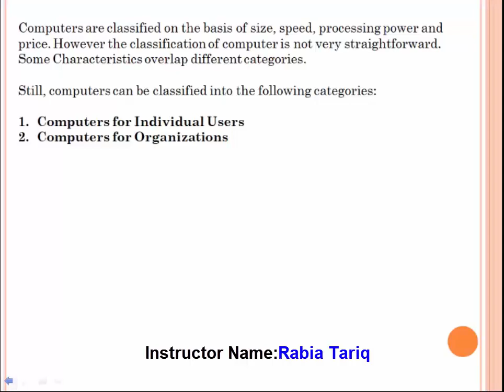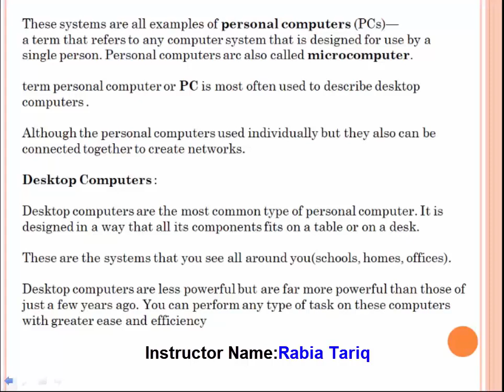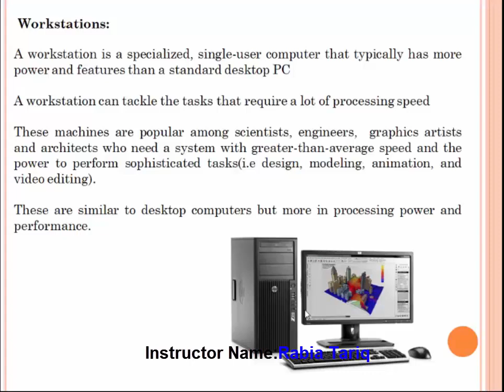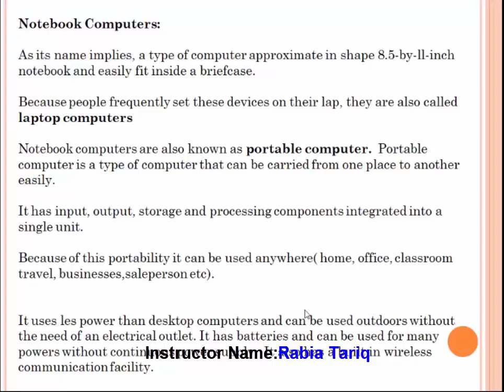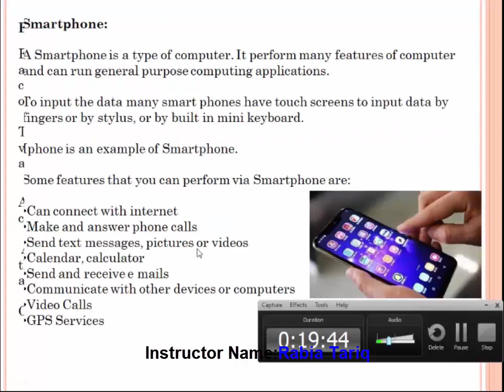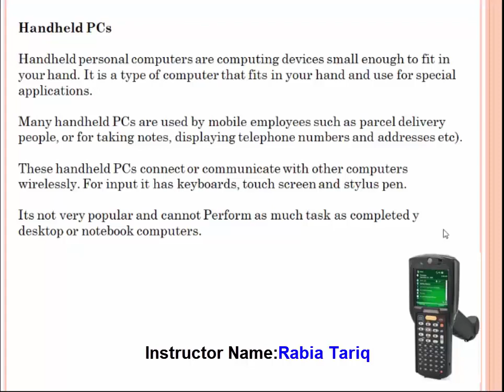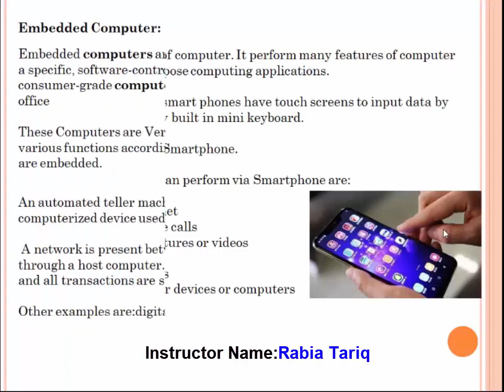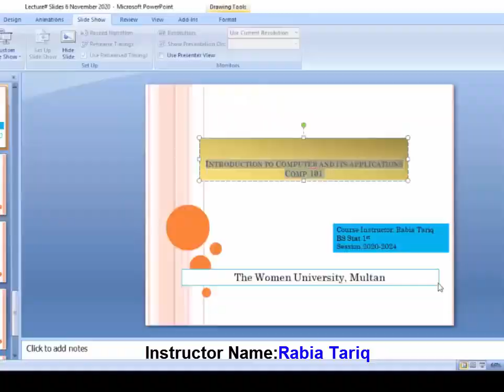Lecture#10 | Types of Computers for Individuals | Classification of Computers | ICT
In this course you will learn about the basics of the computer. Those basic concept that are use to be in every business and necessary to be known by anyone either the customer or the service provider/ Employee.

Further, After this course you will be able to use computer for your self tasks also.

In short you dnt need to be dependent on any  computer person for your own tasks/Work.